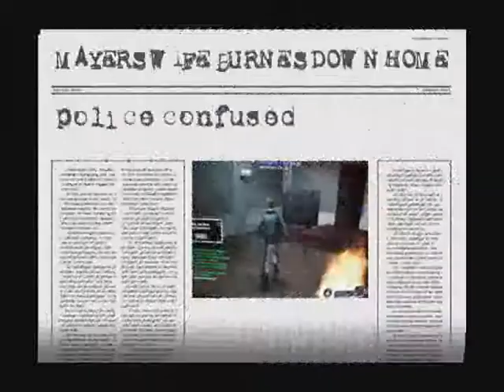I SPILLED MILK ON MY PC AND EVEYONE IS BURNING DOWN THEIR HOMES! NOT A HACK!!!